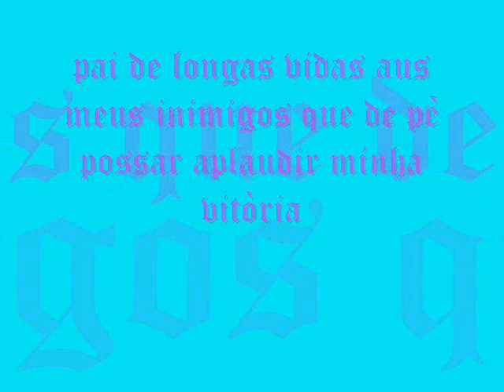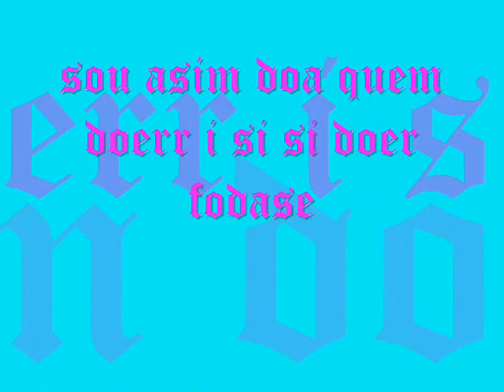dj rogem msc;realidade cruel